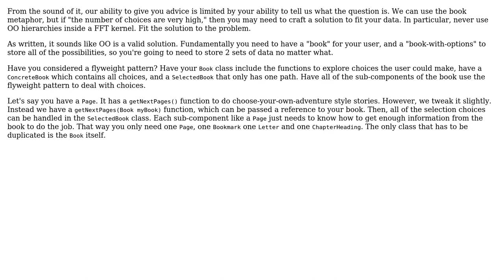Software Engineering: How to Eliminate Parallel Hierarchy in Raw/Rendered Scenarios?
With thanks & praise to God, and with thanks to the many people who have made this project possible! | Content (except music & images) licensed under CC BY-SA | Music | Images & others | With thanks to user Cort Ammon user c1moore and the Stack Exchange Network Trademarks are property of their respective owners. You are responsible for your own actions.